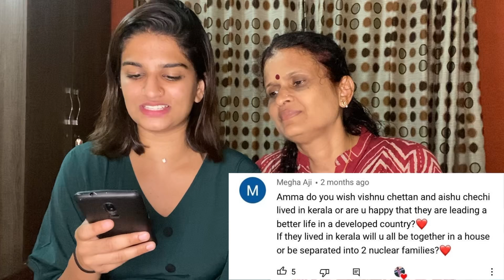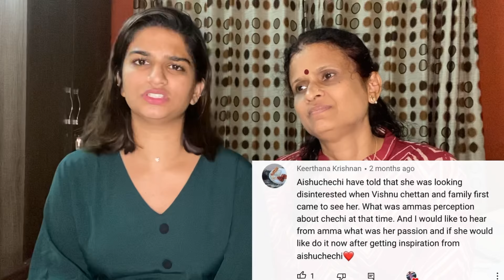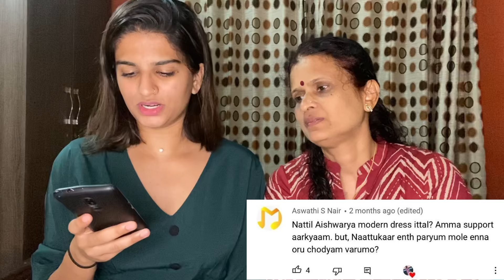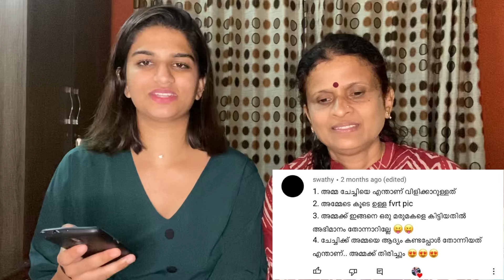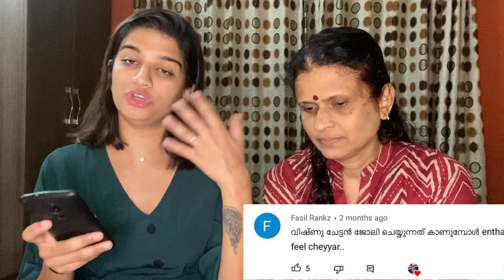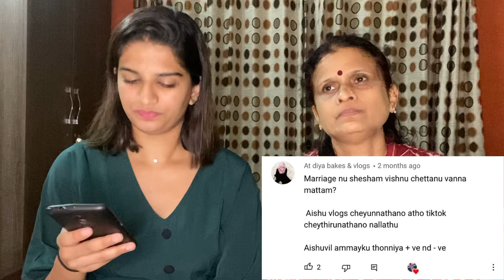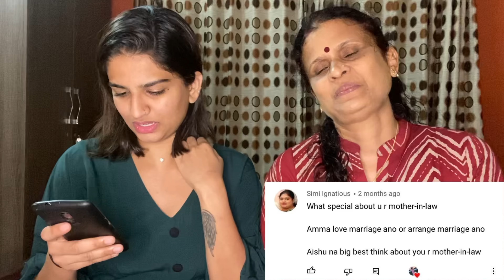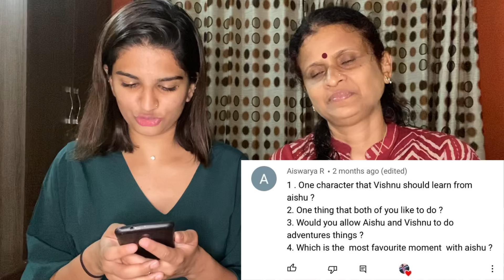Q&A with mother-in-law | Vishnu inte ammade oppam nammak korach varthanam paranj irikam